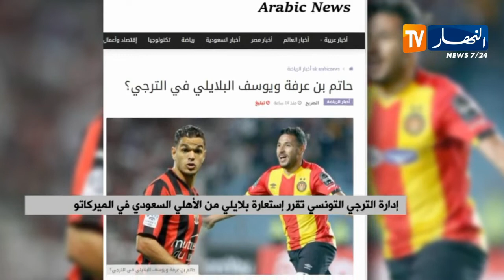إدارة الترجي التونسي تقرر إستعارة بلايلي من الأهلي السعودي في الميركاتو